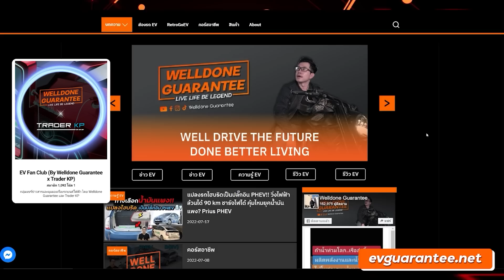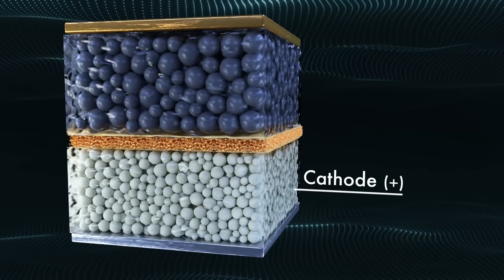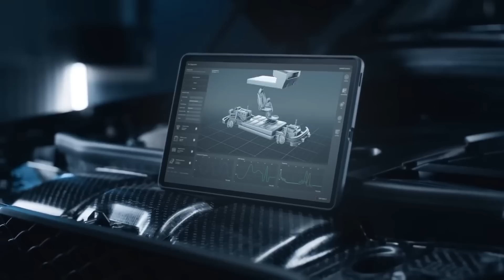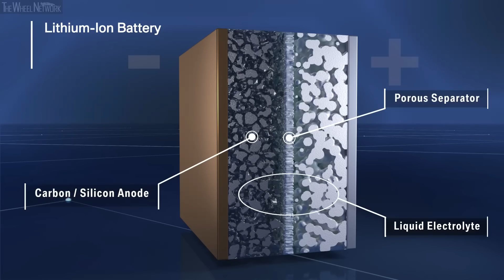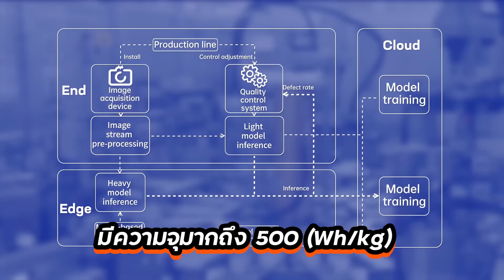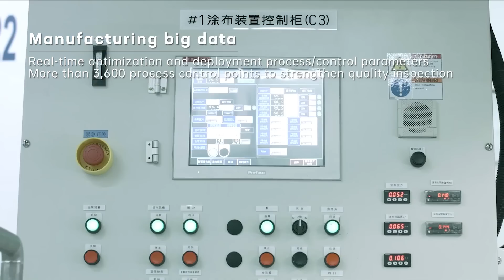จุดพลิกเกมส์รถEV "แบตโซลิดสเตท"!! ใครทำได้ก่อน ขึ้นนำทั้งตลาด!? ค่ายรถ VS ผู้ผลิตแบตเตอรี่